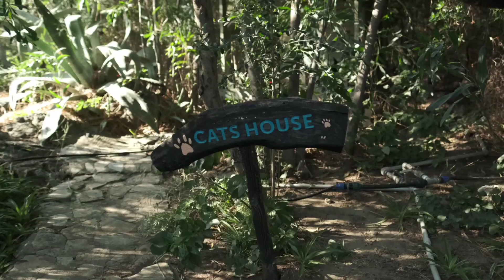vida de gato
vida de gato, gato mais sobre gatos.